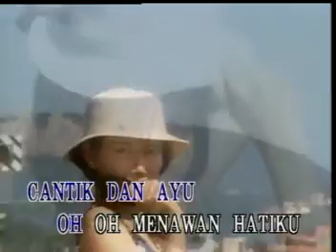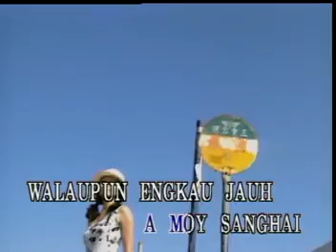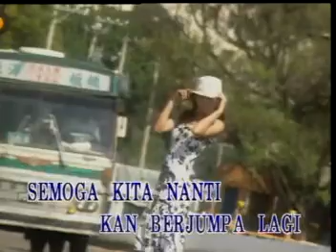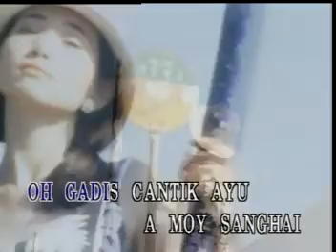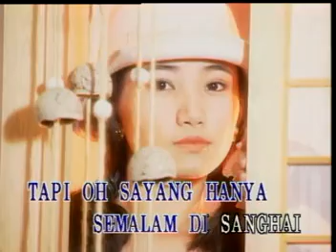Amoy Shanghai (JOHAN UNTUNG) Karya Eddy Karsono